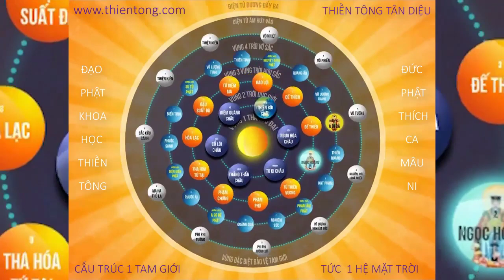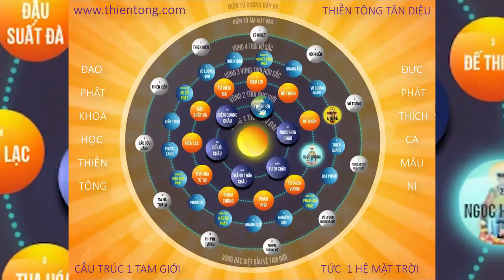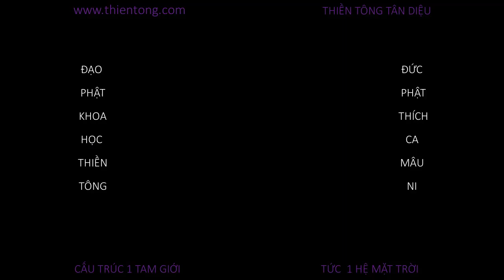Tam Giới là gì? Cấu trúc của một Tam Giới gồm có những gì?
TAM GIỚI
Một vùng rất nhỏ trong Càn khôn vũ trụ phải hiểu như sau:
Một Thái dương hệ gọi là một tam giới
Một ngàn tam giới gọi là một Tiểu thiên thế giới
Một Tiểu thiên thế giới nhân cho 1 ngàn nữa, số ra là 1 tỷ tam giới, gọi là một Trung thiên thế giới
Một Trung thiên thế giới nhân cho 1 ngàn nữa, số ra là 1 ngàn tỷ tam giới, gọi là Đại thiên thế giới
Như Lai nhìn thấy trong Càn khôn vũ trụ có Hằng hà sa số Tam thiên Đại thiên thế giới. Đồng nghĩa, đem
số cát của mấy tỷ sông Hằng ra đếm, số cát này cũng không bằng số Tam thiên Đại thiên thế giới
Trong 1 tam giới có 45 hành tinh chia ra như sau:
Một: có 11 hành tinh cấu tạo bằng điện từ Âm Dương không màu sắc, gọi là “Cõi Trời Vô Sắc”
Hai: có 11 hành tinh cấu tạo bằng 12 màu sắc rực rỡ của điện từ Âm Dương, gọi là “Cõi Trời Hữu Sắc”
Ba: có 6 hành tinh cấu tạo bằng 12 màu sắc rực rỡ của điện từ Âm Dương nhưng rất thanh tịnh, gọi là “Lục Quốc Tịnh Độ”
Bốn: có 11 hành tinh cấu tạo bằng 5 màu sắc điện từ Âm Dương rất đậm, cường lực rất mạnh, gọi là “Cõi Trời Dục Giới”
Năm: có 6 hành tinh cấu tạo bằng tứ đại Đất – Nước – Gió – Lửa, nơi 5 loài sống chung, tức “Ngũ thú tạp cư”